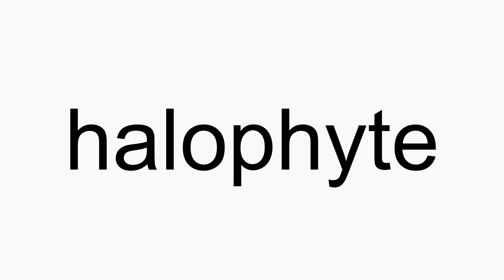How to pronounce halophyte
halophyte American English pronunciation. How to pronounce halophyte correctly. How to say halophyte in proper American English.